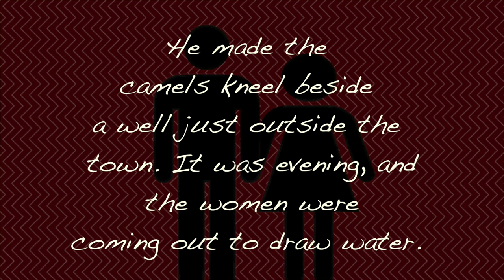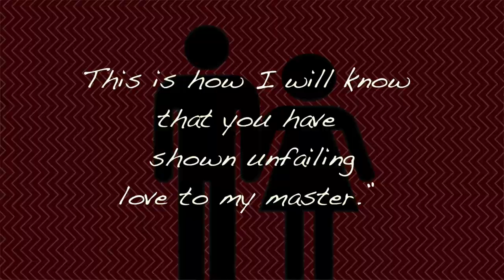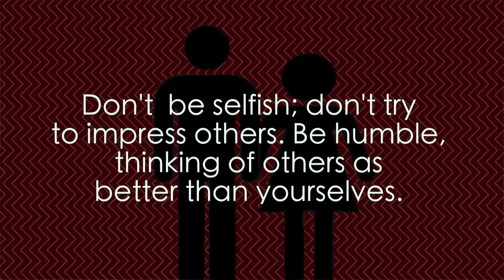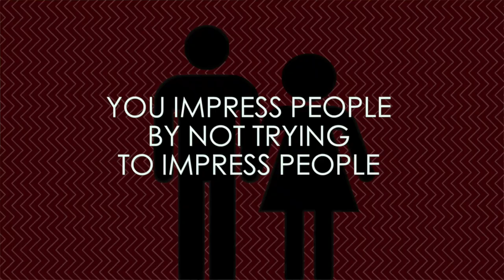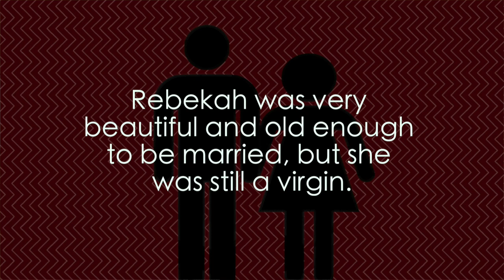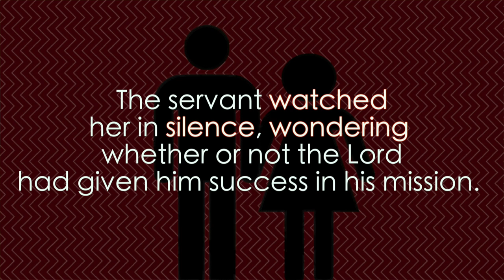Dating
Dating is exciting. It's a joy to get to know new people that we like. But what are our true intentions? We must dig deeper and approach dating with the right perspective. Let's exercise wisdom and display the character of God in our dating relationships.

Video Editor : Brave Speaks